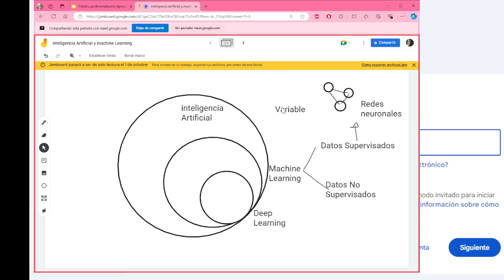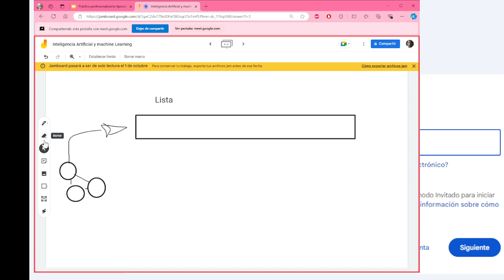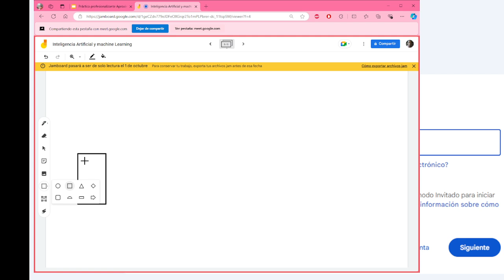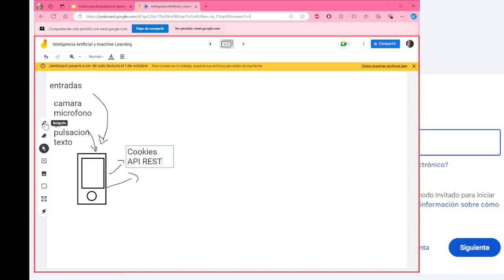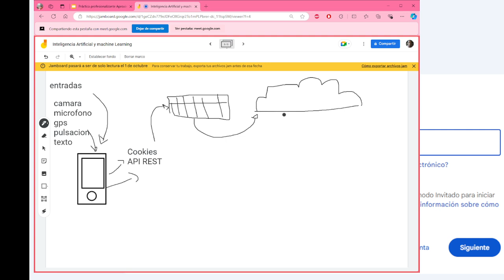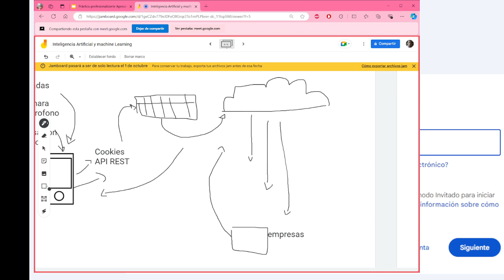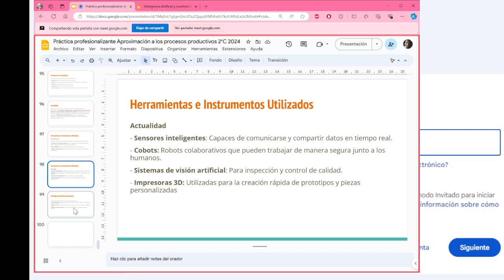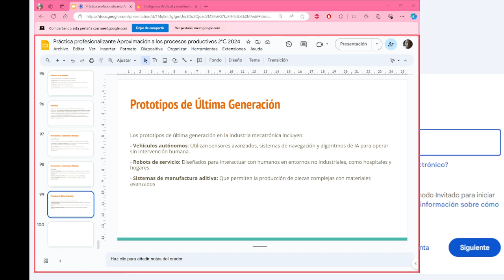CLASE 7 APROXIMACIÓN A LOS PROCESOS PRODUCTIVOS 3° MÓDULO